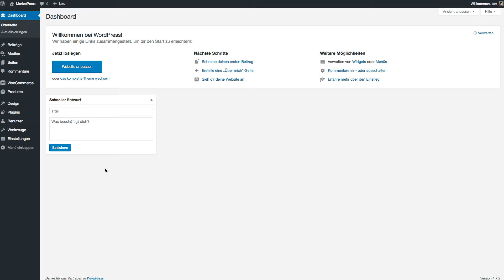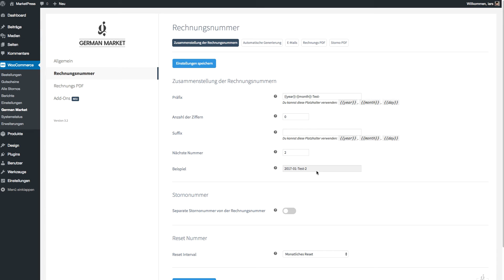German Market – Automatisch zurücksetzende Rechnungsnummer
Mit German Market für WooCommerce lassen sich Rechnungsnummern automatisch zum Ende eines Jahres oder eines Monats wieder zurücksetzen.